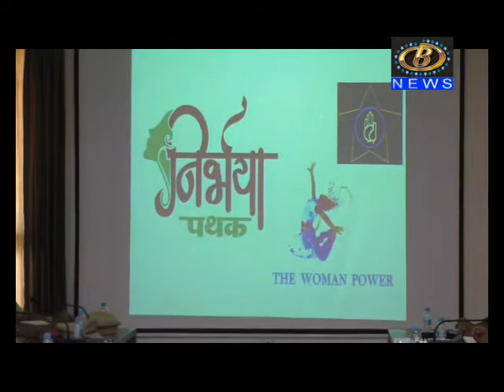टवाळखोरांवर कठोर कारवाई होणार